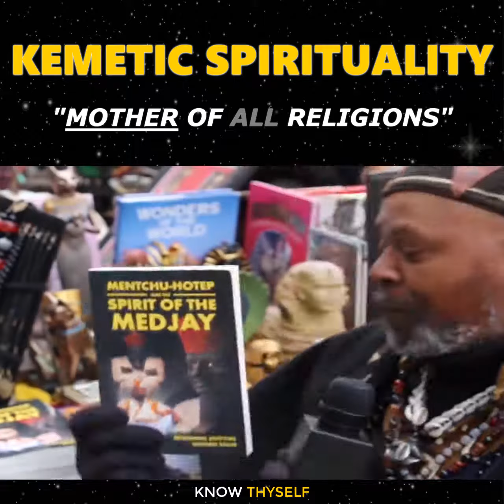Kemetic Spirituality Mother of All Religions